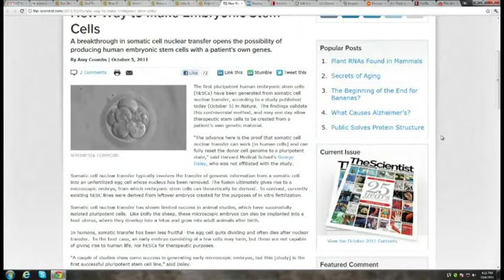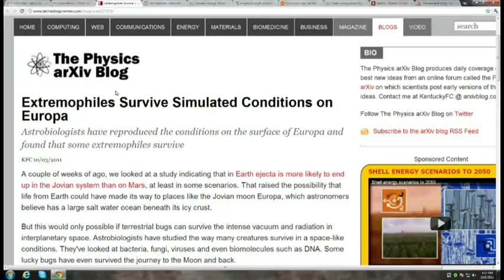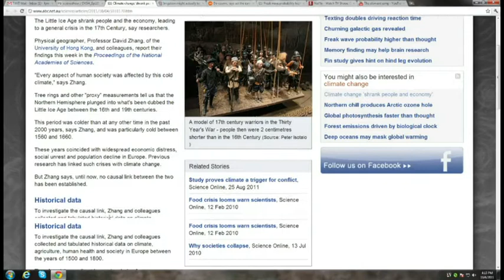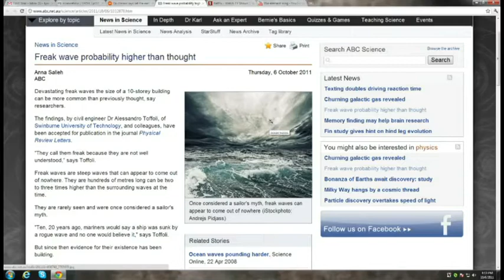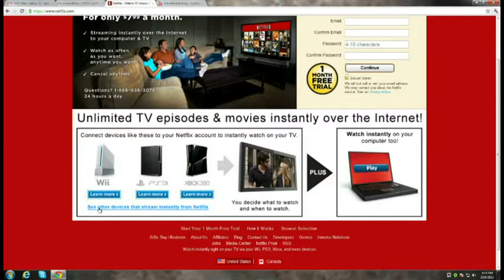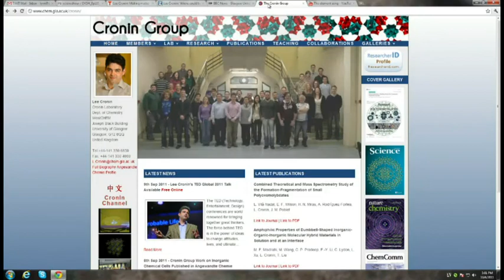Dr. Kiki's Science Hour 115: The Living Dead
Host:Dr. Kiki
We learn about inorganic chemistry with Dr. Lee Cronin of University of Glasgow, Scotland, UK
Guest:Dr. Lee Cronin
Running time: 55:25